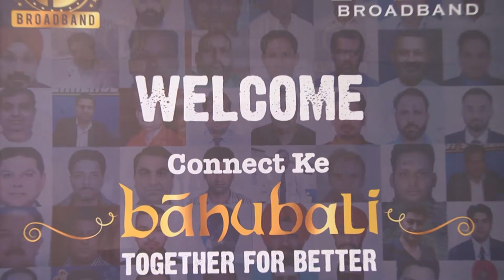Connect Broadband Pattaya Event 2017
Connect Broadband
Together Be Better
Grand Bella Pattaya Thailand